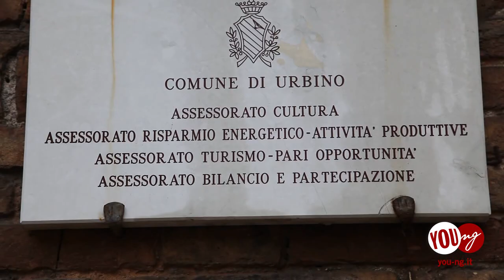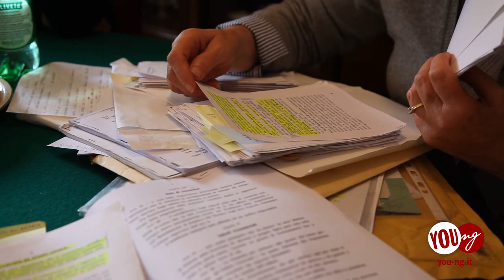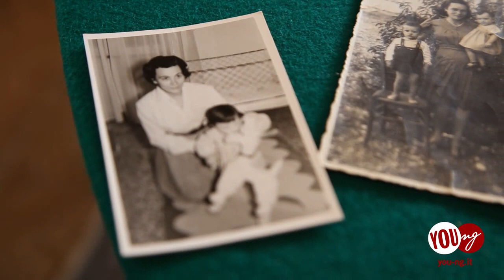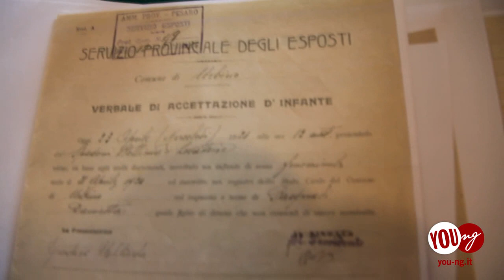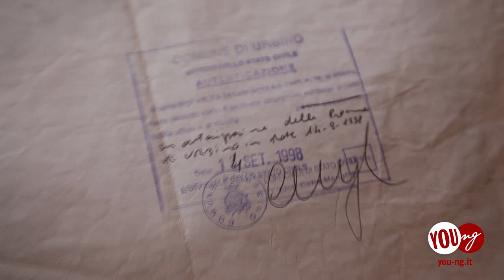"Erased: la memoria di Urbino cancellata e l'incredibile storia di Maria Giuseppina Fenera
L'incredibile storia di Marisa Andreoni e di sua madre, Maria Giuseppina Fenera che, abbandonata dai propri genitori appena nata, è morta senza essere riuscita a conoscere l'identità di chi l'aveva messa al mondo. Tuttavia, la sua lunga ed instancabile ricerca, ha portato ad una scoperta agghiacciante: i fascicoli dei nati nel comune di Urbino dal 1908 al 1960 mancano. La storia di migliaia di urbinati sembra essere stata occultata. Perché? Cosa nascondono gli enti coinvolti? Come mai nemmeno la dirigenza dell'archivio generale dello Stato Civile di Roma ha voluto indagare e capire? La vicenda, infatti, coinvolge anche due dirigenti e diversi funzionari pubblici. Young ha così deciso di recarsi a Fano, per ascoltare la testimonianza della signora Andreoni...ecco cosa ci ha raccontato